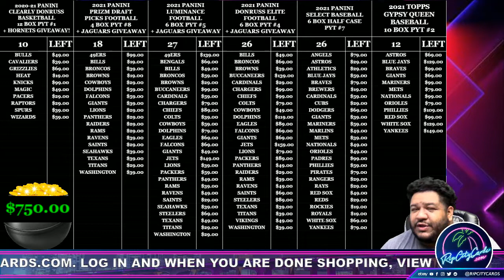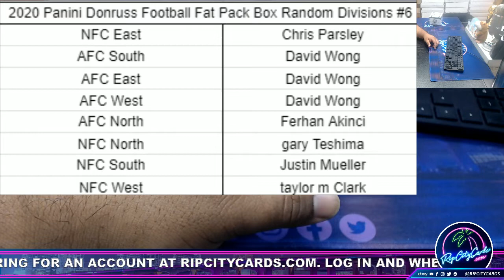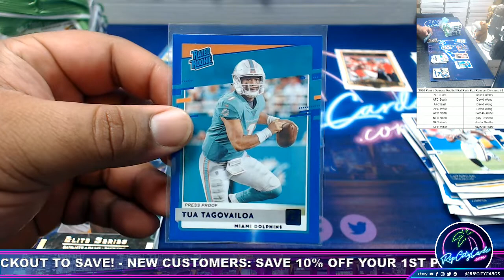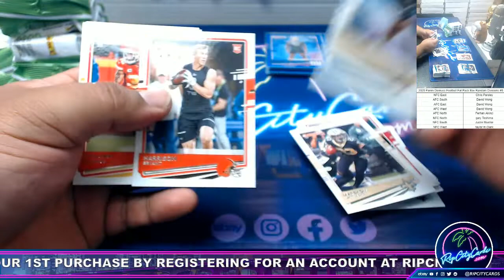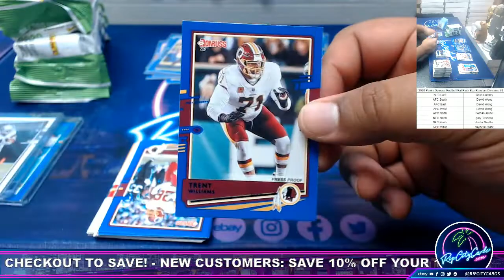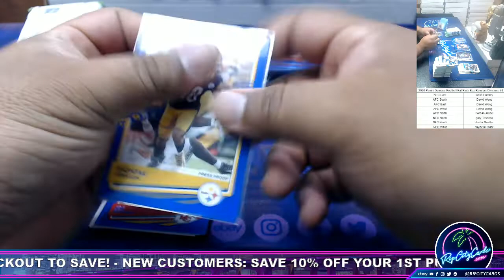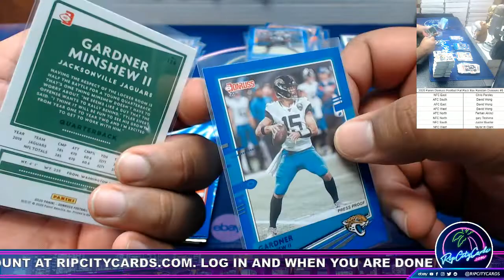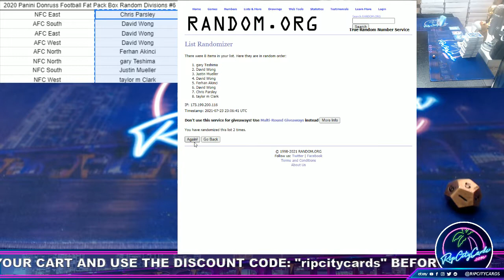2020 Panini Donruss Football Fat Pack Box Random Divisions #6